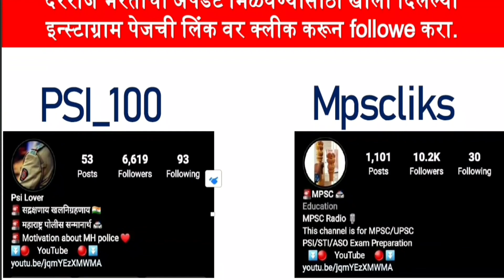शिवाजी विद्यापीठात विविध पदांच्या 175 जागांसाठी भरती | Shivaji University Bharti 2023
Shivaji University Bharti 2023 शिवाजी विद्यापीठात विविध पदांसाठी भरती निघाली असून यासाठीची अधिसूचना जारी करण्यात आलेली आहे. पदांनुसार इच्छुक आणि पात्र उमेदवार ऑनलाईन पद्धतीने अर्ज करू शकतो. अर्ज करण्याची शेवटची तारीख: 24 जून 2023 आहे.

official website / अधिकृत संकेतस्थळ / जाहिरात

शिवाजी विद्यापीठात विविध पदांच्या 175 जागांसाठी भरती
| Shivaji University Bharti 2023

धन्यवाद !

Follow
Follow
Follow

🚨 महाराष्ट्र पोलीस 🚔
🚨 रुबाब खाकीचा 👮

Follow -- #@_Psi_100
Follow -- #@_Psi_100
Follow -- #@_Psi_100